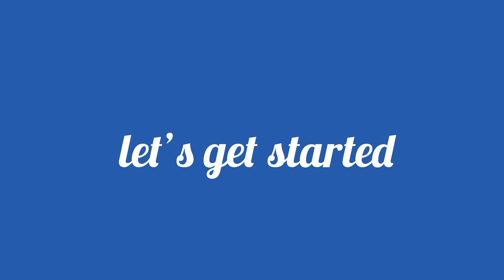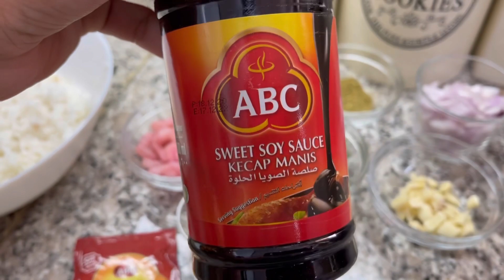Nasi goreng ..my healthier version of indonesian fried rice..with malunggay powder ..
one of my favorite fried rice 😍😍😍